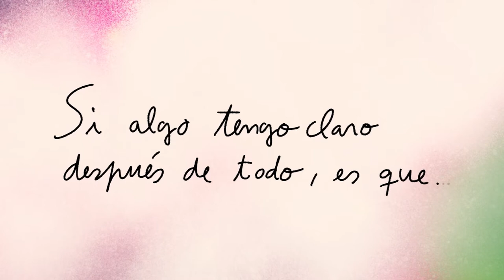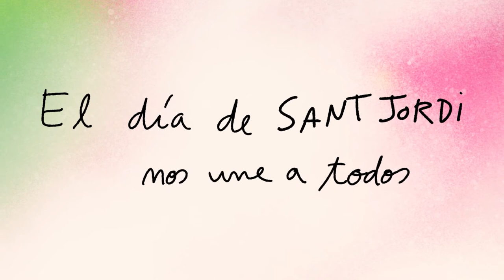SantJordiNosUne | ¿Qué significan los libros para los autores de PlanetadeLibros? (2)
Con motivo de Sant Jordi y el Día del Libro, les hemos pedido a algunos nuestros autores y autoras que nos terminen esta frase: "Si algo tengo claro después de todo, es que los libros siguen siendo...".

Esto es lo que nos han contestado Juanjo Sáez, Sonsoles Ónega, Leticia Pérez, Javier Cercas, Tomás Navarro, Gemma Lienas, Eduardo Mendoza, Curro Cañete, Pedro Simón y Ángela Cremonte.